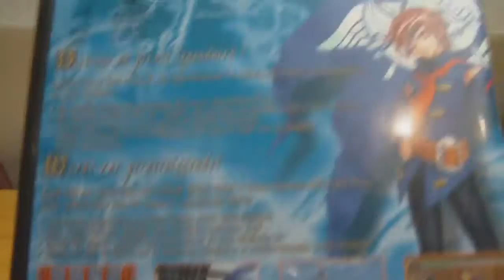Skies of Arcadia Legends [GC]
Richtig tolles RPG *-*
Damals auf der Dreamcast erschienen...doch dann auch auf GC ^-^